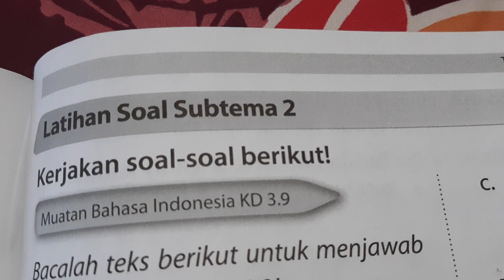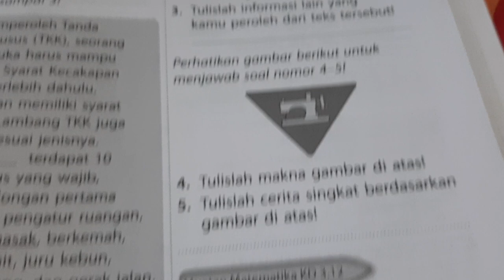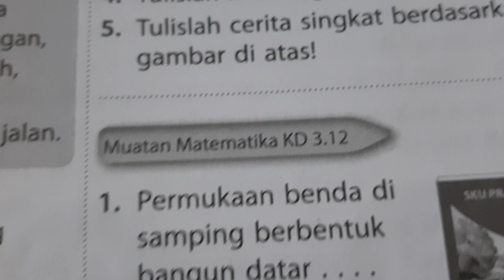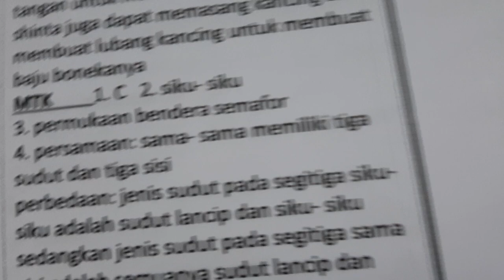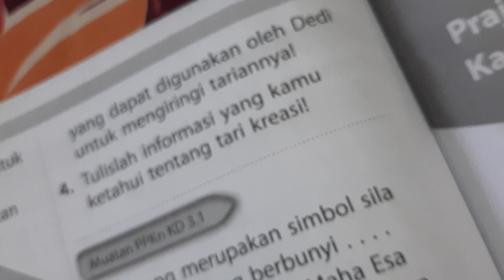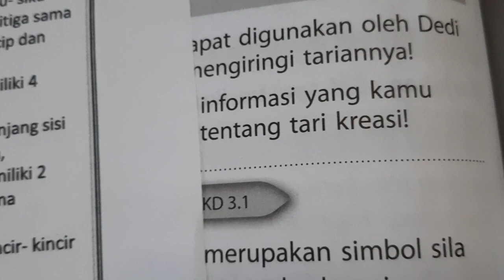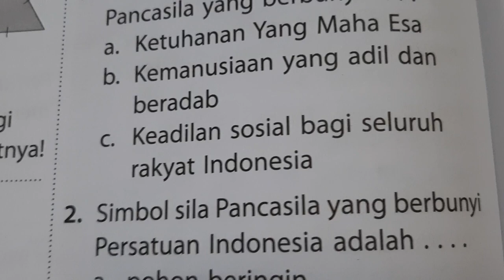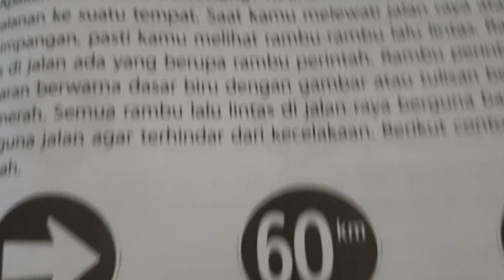BUPENA 3D - Hal. 145 - 146 | Tema 8 Sub 2